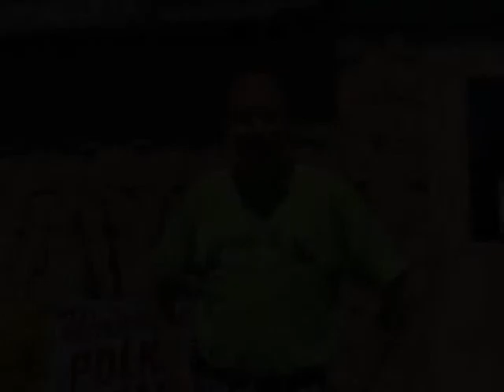Polka Family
Polka Video